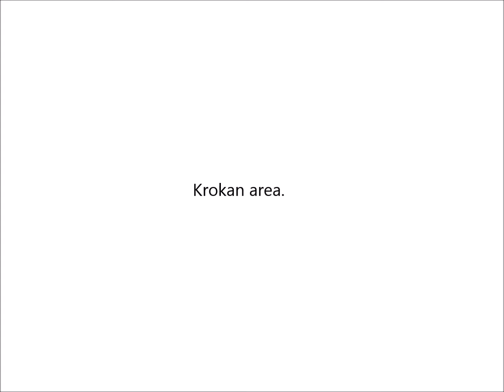Kjokkentrappa - WI 4 , Rjukan, Norway.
This is me leading the water ice route Kjokkentrappa - WI 4 in Norway back in the winter of 2013/14.